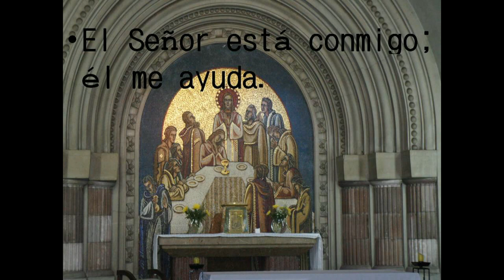GOTITAS DEL ESPIRITU SANTO 28 DIC 2020 hd